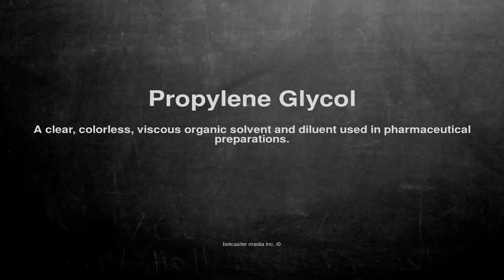Medical vocabulary: What does Propylene Glycol mean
What does Propylene Glycol mean in English?